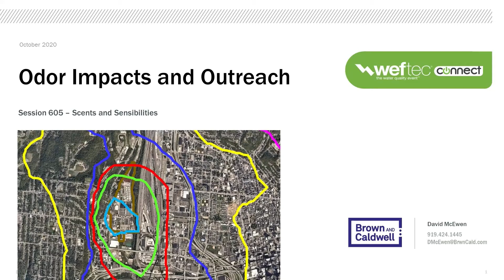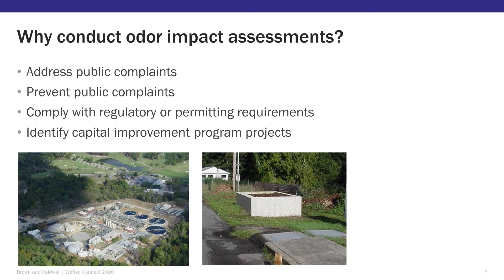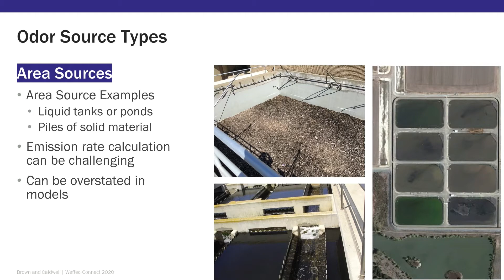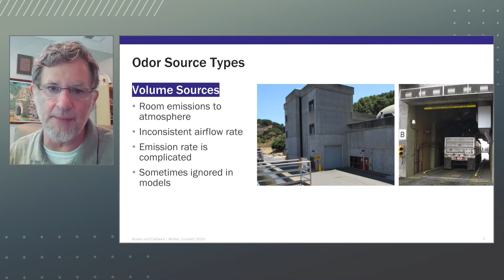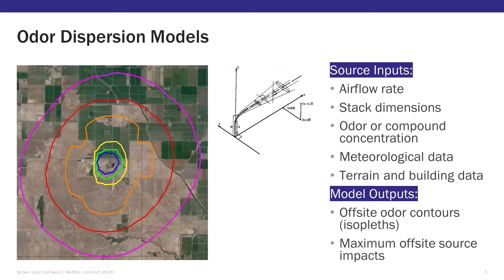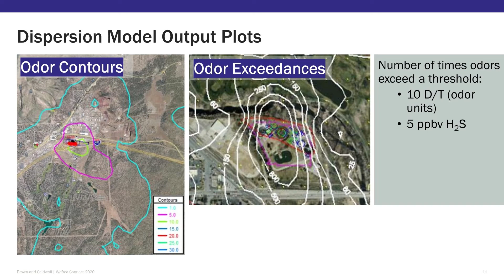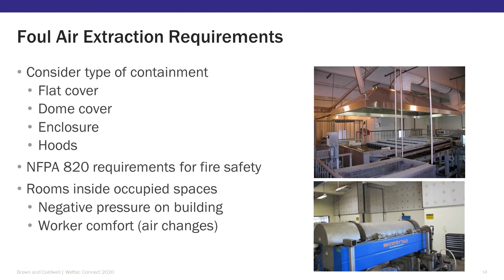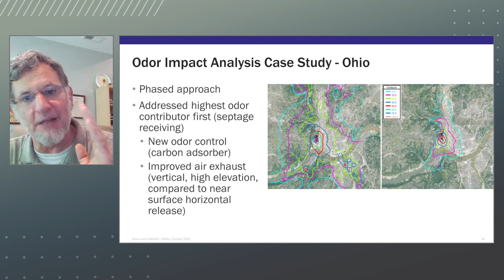Odor Impact and Outreach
BC senior expert, David McEwan presents a chapter on odor impact assessments as found in the new “Odor Emissions and Control for Collection Systems and Water Resource Recovery Facilities” MOP 25, Second Edition, at the WEFTEC 2020 virtual conference. McEwan touches upon key chapter topics including the importance of odor impact assessments, odor source types, dispersion modeling, air containment and extraction design, and facility odor evaluations.